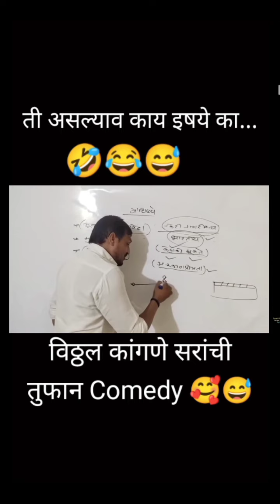Vitthal Kangne sir